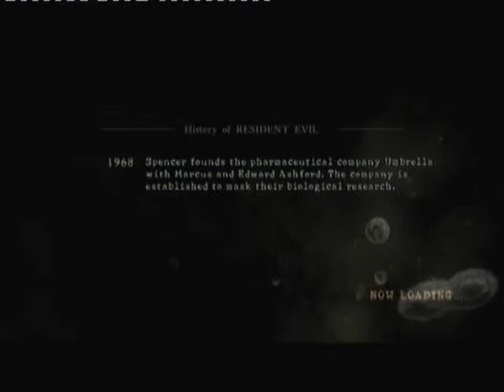Resident Evil 5: Versus - Slayers (KKAAIIG VS RONDACHEWARRIOR) Round 2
1. Steel Rods 2. Movement Proposition 3. Take the lead